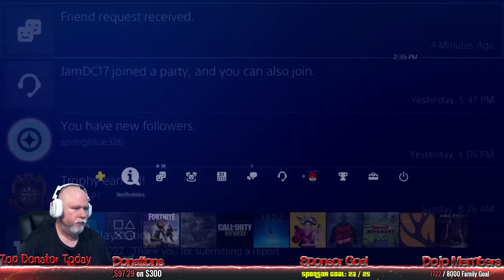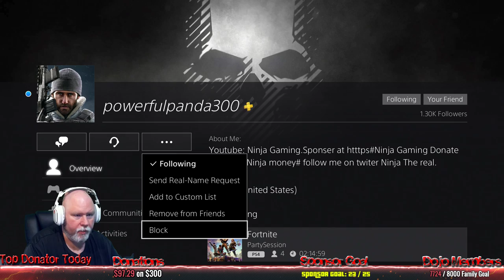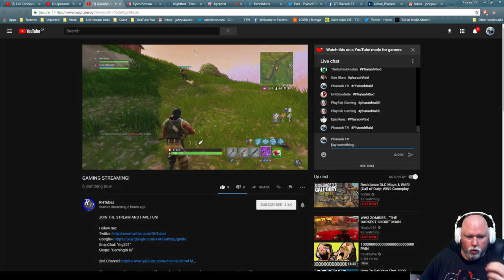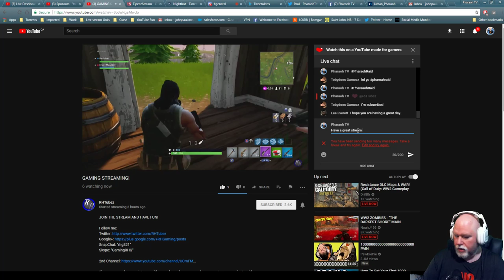Top Player in my House, 0+ Kills Every Game. Top 100 Finish Every Match!!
FORTNITE  Top Player in my House, 0+ Kills Every Game. Top 100 Finish Every Match!!

⚡️Channel Shoutout⚡️

⚡️Earn Pharaoh Coins⚡️

- The more you hang around the chat the more coins you earn. The more coins you have the greater chance you have at winning the give away.
- 2 Coins for Every Minute
- Superchats get an extra 20 coins (Not yet enabled)

⭐ James Mucklin
⭐ ptmartt

Top Donator

⚡️⚡️⚡️⚡️ ptmartt⚡️⚡️⚡️⚡️

Top 5 Donors

1. JamesM
2. Knife-2gun-fight
3. Epichanz
4. BPITT13
5. Capt. Stewbing

⚡️Want to send some mail?⚡️

SEND FAN MAIL TO:

Paul M. Pharaoh TV
SUITE 281
337 Rothesay Avenue
Saint John, NB
E2J 2C3

⚡️Pharaoh Merchandise!!!⚡️

PSN: YT_PharaohTV
XboxLive: Urban Pharaoh
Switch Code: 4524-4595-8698